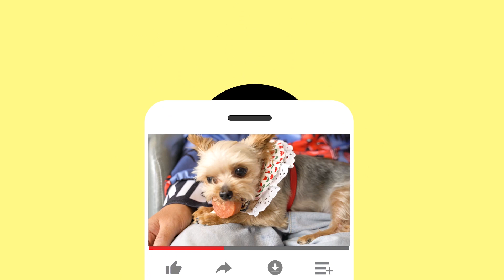강아지 간식 먹방. 돼지족발 먹는 요크셔테리어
자기 몸보다 큰 돼지족발을 본 구리구리!
참돌이 주려다가 반응이 궁금해서 구리구리에게도 줘봤어요
옆에서 잘 지켜보다가 잘 뺐었으니 걱정마세요!

뒷부분에는 족발말고 스테이크 먹방 영상도 있으니 끝까지 봐주세요 ㅎㅎㅎㅎ